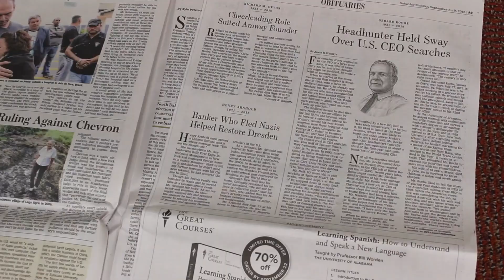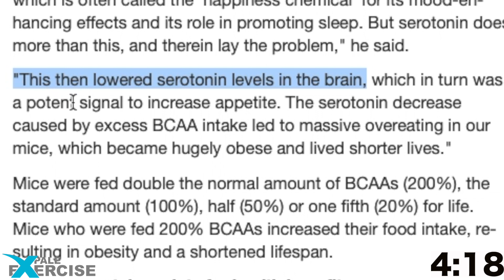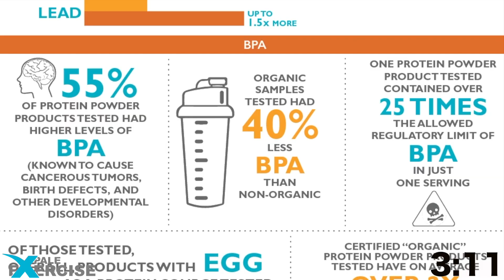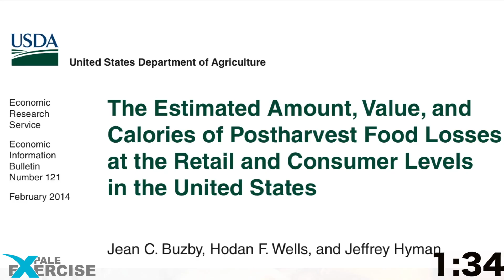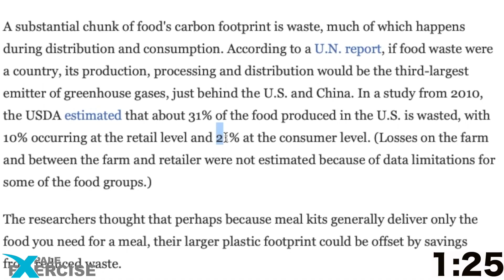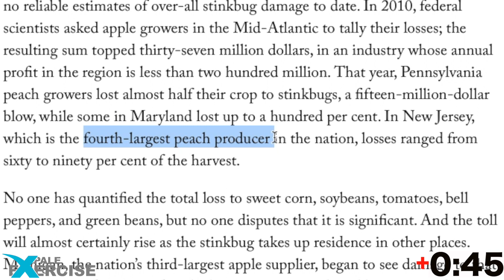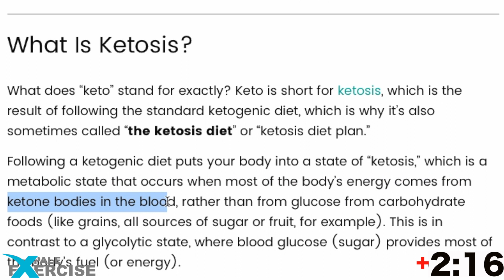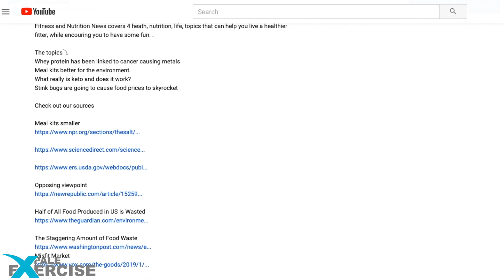What is Keto and drinking protein dangerous?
What is keto and drinking protein drinks linked with lower life expectancy?

Fitness and Nutrition News covers 4 heath, nutrition, life, topics that can help you live a healthier fitter, while encouraging you to have some fun. .

The topics⤵
Whey protein has been linked to cancer causing metals along with lower life expectancy in mice.
Meal kits better for the environment.
Stink bugs are going to cause food prices to skyrocket. 🚀
What really is keto and does it work?

Comparison of life cycle environmental impacts from meal kits and grocery store meals⤵

Half of All Food Produced in US is Wasted⤵

Put down the protein shake: Variety of protein better for health⤵

New Study of Protein Powders from Clean Label Project Finds Elevated Levels of Heavy Metals and BPA in 53 Leading Brands